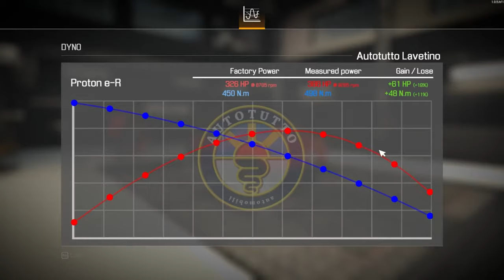Restoration Alfa Romeo 4c Car Mechanic Simulator 2022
I find of abandoned Alfa Romeo 4c  in junkyard and repair it.